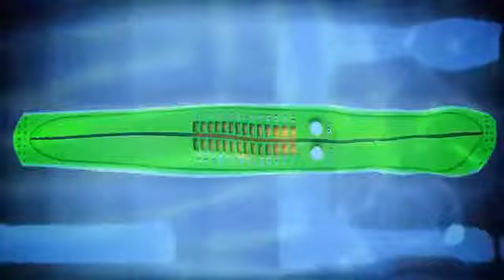Reflex watch 3